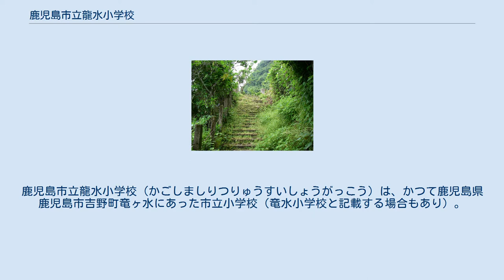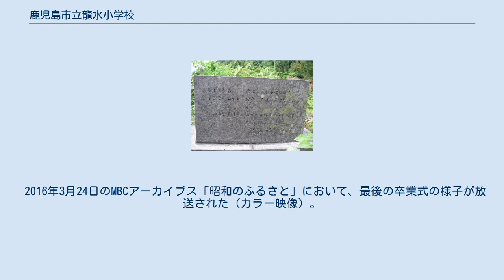鹿児島市立龍水小学校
鹿児島県の公立小学校_(廃止)
鹿児島市立龍水小学校（かごしましりつりゅうすいしょうがっこう）は、かつて鹿児島県鹿児島市吉野町竜ヶ水にあった市立小学校（竜水小学校と記載する場合もあり）。
 同校は、鹿児島市の北部、吉野町の竜ヶ水地域に位置し、吉野台地の崖下、姶良カルデラ壁のわずかな土地に階段状に建っていた。
 校区は沿岸部の花倉から平松までの海岸地域と、吉野台地の上ノ原地域が対象。
上ノ原地域の児童は毎日林道を歩いて通学していた（現在の竜ヶ水遠行コース）。
 創立から77年目の1970年（昭和45年）3月31日、児童数の減少（3月の閉校時111人）により閉校。
花倉から平松までの海岸地域は清水小学校区、上ノ原地域は吉野小学校区へそれぞれ分割統合された。
 現在、小学校の跡地は1993年5月の平成5年8月豪雨など、度々発生した土砂崩れで損壊したことに加え、経年で草木がいたるところに生い茂っている為、殆ど当時の様子を留めているものは無い。
現存するのは閉校時に建立された石碑や、校門・通学路跡、それに一部の体育用具などごくわずかである。
 なお、当時の様子は国土地理院の地図・空中写真閲覧サービスで確認する事ができる（閉校年度の空中写真は、MKU695X-C3-8及びMKU695X-C3-9が該当）。
 2016年3月24日のMBCアーカイブス「昭和のふるさと」において、最後の卒業式の様子が放送された（カラー映像）。